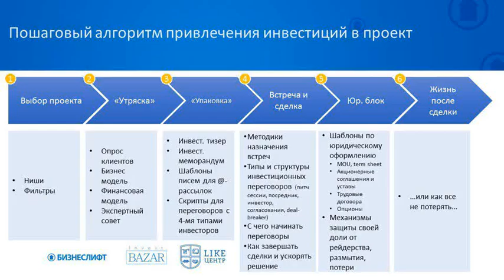Аяз Шабутдинов 165